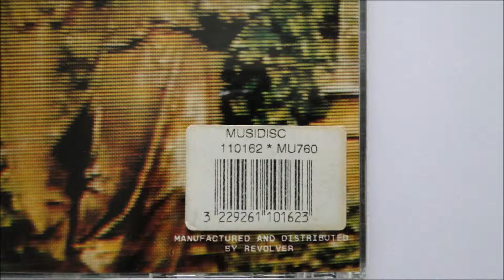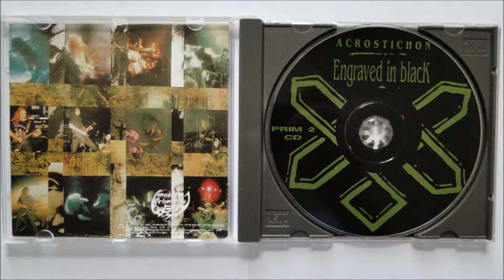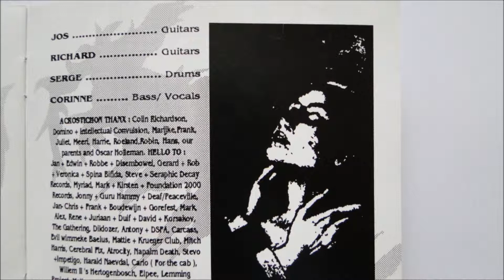Acrostichon - Walker of Worlds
Artist: Acrostichon
Album : Engraved in Black, CD
Track : 2
CD : 1993 Modern Primitive Records -- PRIM 2 CD